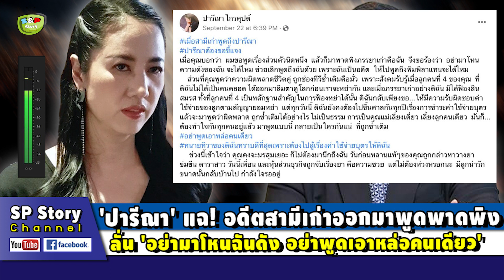'ปารีณา' สวน! อดีตสามีออกมาพูดพาดพิง ลั่น 'อย่ามาโหนฉัน-อย่าพูดเอาหล่อคนเดียว'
ขอบคุณที่มา : dailynews , fb-ปารีณา ไกรคุปต์